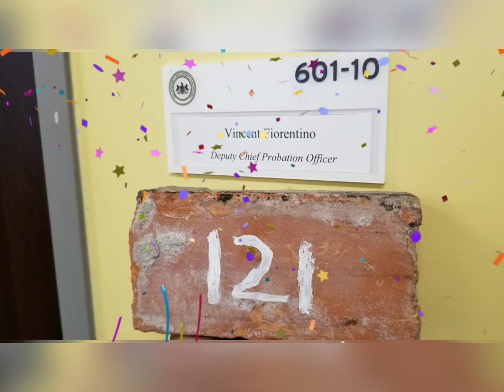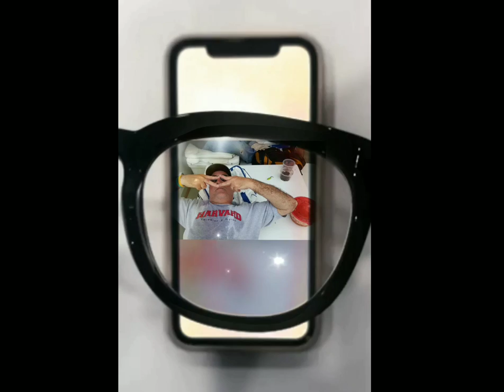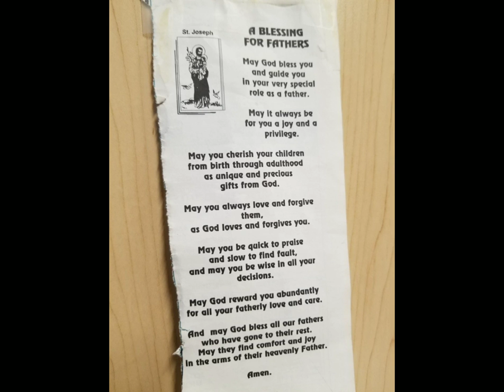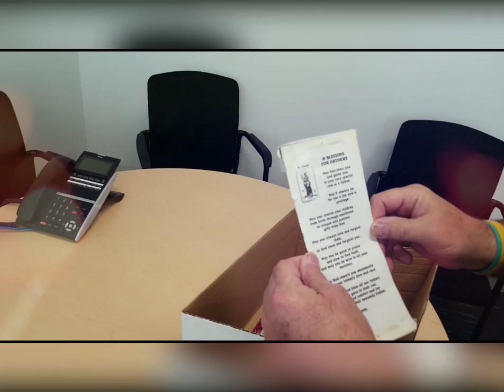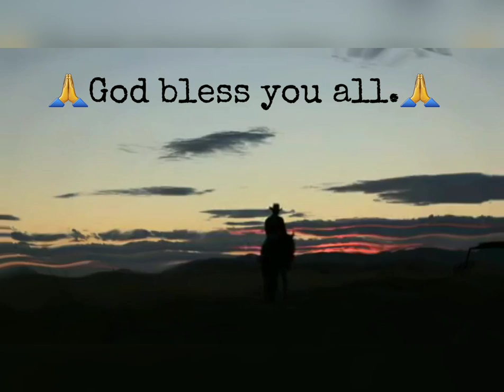VF Retirement Video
If you enjoy this video and are interested in my services, hit me up at . Thank you to those that cooperated and participated with the content of this video.

Vince, to put it into the perspective of my generation, consider this work a "mixed tape" I humbly present you.

Yours was a professional life that was always on a trajectory, accompanied by various responsibilities, purposeful and (very important) incident-free. Many people are remembered for the good they have done, but many more are remembered for the not-so-great things they have done.

As an example, while the man had many accomplishments in his lifetime, why do we remember Howard Dean? For one impulsive mistake. I don't think anyone will start a sentence with "Remember the time Vince..."

I had written some soft-roast style jokes hoping that people that were filmed would deliver one. For their own reasons, they graciously declined (except one; shout out to you, thank you).

Maybe these persons were timid, embarrassed / reluctant to say the jokes or even consider themselves as someone "woke"...but I'm none of those things...so here goes:

 Vince has evolved with the politically correct times, choosing his words carefully and how he communicates. As a matter of fact, he told me that tomorrow morning, he's taking his family for breakfast at Caucasian Barrel.

 I remember Vince once injured his hand and it was wrapped up for a while. He made everyone around him at work miserable, for weeks.  And let me tell you, there’s nothing more annoying than an Italian with a speech impediment.

 Starting out in the department, Vince wanted to be among the people, work the communities, pounding the pavement, so what’s one of the first things he does shortly after being hired? He moved to Somerton, 100 feet from Montgomery County.

 Just a humble kid from South Philadelphia, Vince, 34 years later...you've gone far… and for the sake of the department, we hope your stay there.

Enjoy your well-earned retirement, Vince; travel, spend time with your family and keep yourself entertained and your mind busy. God bless.